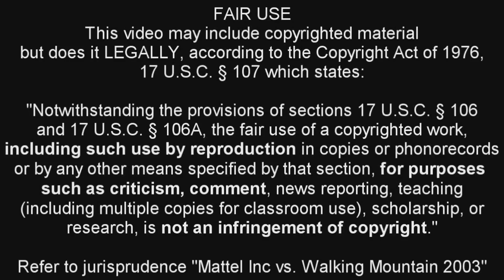The Wacky World of Worshipers - Episode #3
This is The Wacky World of Worshipers, a brand new show featuring the hilarious Joe Dixon! In this show, we're making fun of crazy, stupid, or just plain wrong religious people. You'll laugh. You'll cry. You'll send us all your moneys.

IMPORTANT: This channel will not be responsible for RSI (Repetitive Smile Injuries) that may result from watching this.